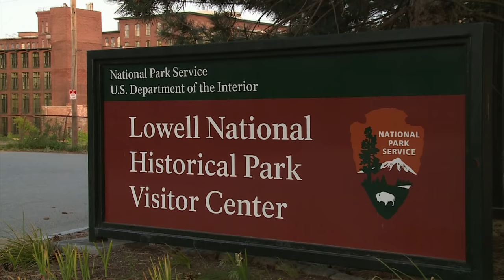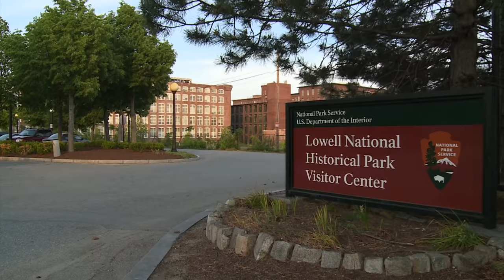The Massachusetts Mill Workers, Lowell National Historical Park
The Boott Cotton Mills in Lowell Massachusetts were built in 1835 and were the center of the Industrial Revolution. The Mills Girls were some of the first workers at the mills and some of their boarding houses can still be seen today.